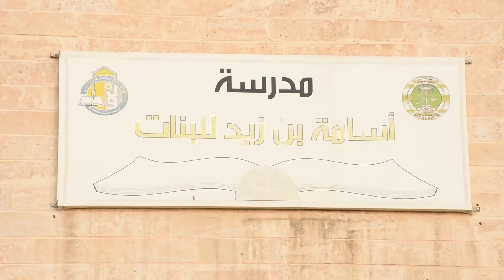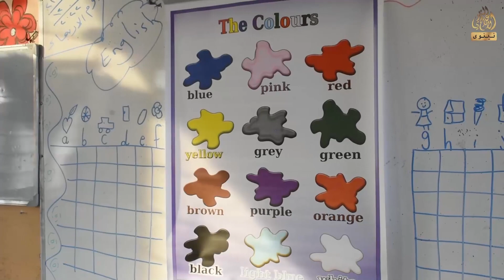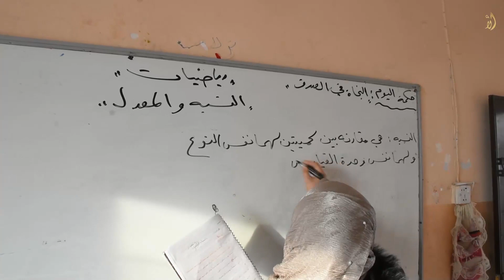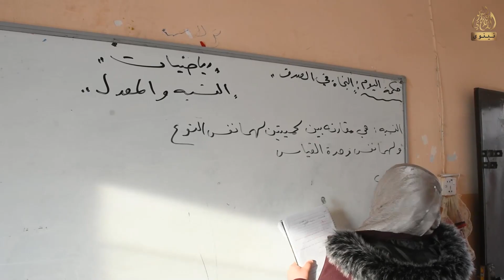وضمن تطلع على سير العملية التعليمية في مدرسة أسامة بن زيد للبنات ...